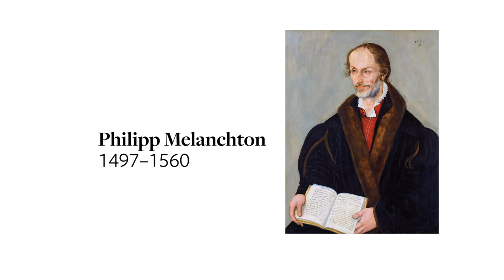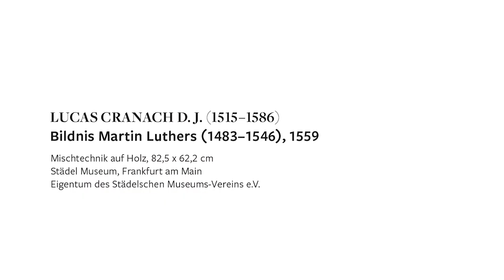KunstIStück – Lucas Cranach d. J.: Martin Luther & Philipp Melanchton